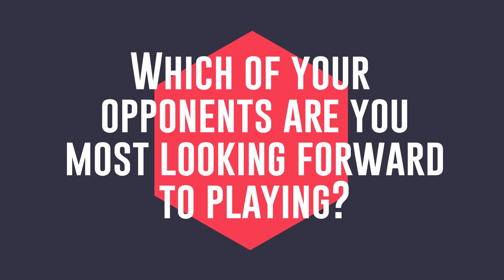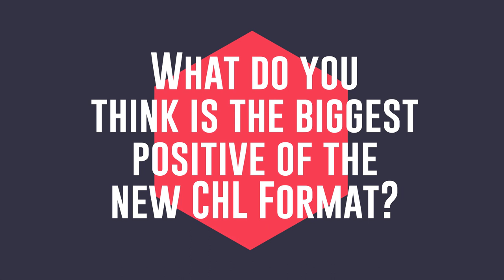2023/24 CHL Draw | Liiga teams react 🇫🇮